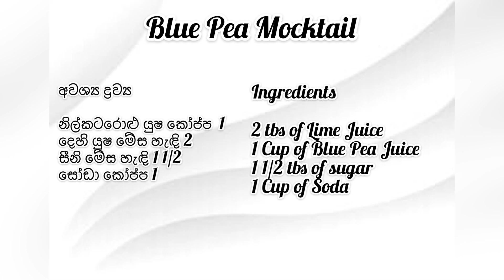Blue Pea Mocktail | Healthy Mocktail | Nilkatarolu Recipe | Mama and Rama |Blue Pea Mojito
රටම කතාවෙන නිල් මලේ කතාව💙💙
පොඩි වෙලාවක් අරන් කියවන්න කට්ටියම.මං මේ මොකද්ද කියලා. නිල්කටරොළු කියන්නෙ අපි ගොඩක් අයගෙ ගෙවල් වල නිකන්ම පිපෙන මලක්.මේකට සාත්තු කලත් නැතත් මල් ගොඩක් ගන්න පුලුවන්.දන්නවද මේ නිල්කටරොළු මල් දැන් වාණිජ වගාවක් විදියට කරන්න පටන් අරන් තියනවා කියලා.ඇයි මේක ගැන මෙච්චර මිනිස්සු උනන්දු.මොකද මේක ආයුර්වේදයේ ඉතා වටිනා ශාකයක්. නිල්කටරොළු මල්, කොළ ,මුල් මේ හැමදේම බෙහෙත් වලට ගන්නවා.ඒ වගේම මේක ලෙඩ ගණනාවකටම ගුණ ශාකයක්.අපි ඒවයි කීපයක් බලමු. සෙම් රෝග,ඇදුම,පීනස වගේ ශ්වසන රෝග වලට
💙සම පැහැපත් වීමට
💙කෙස් කළඹ ශක්තිමත් වීමට
💙දද, කුෂ්ඨ ආඩී සමේ රෝග වලට
💙ආමාශගත රෝග හා ආහාර රුචිය වැඩීමට
💙හිසේ කැක්කුම් ආදී ලෙඩ ගණනාවකටම
මේ හැමදේකටම ඉතාම ගුණයි මේ නිල්කටරොළු ශාඛය.මේකෙන් සෑහෙන්න කෑම වර්ග හදන්න පුලුවන්.මේ පහතින් තියෙන්නෙ අපි දැනට හදලා තියන කෑම වර්ග.කැමති කෙනෙක් ට්‍රයි කරලාබලන්න